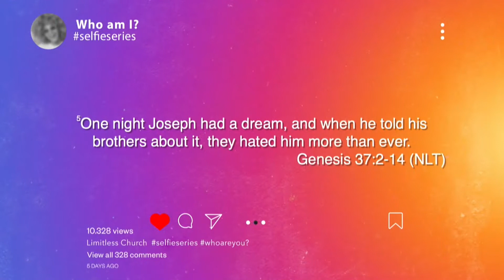Selfie // Dreamers & Distractors